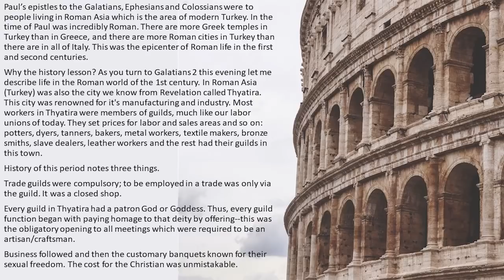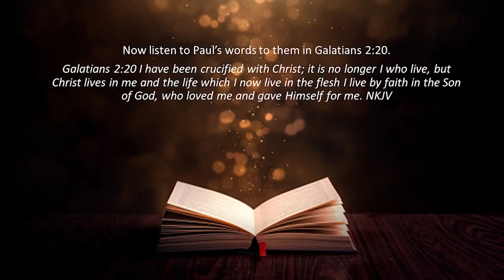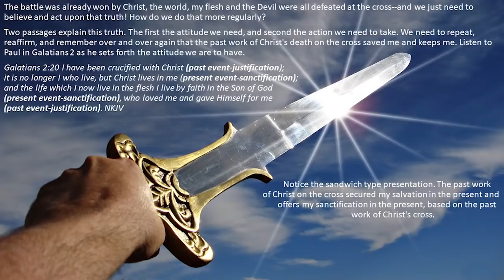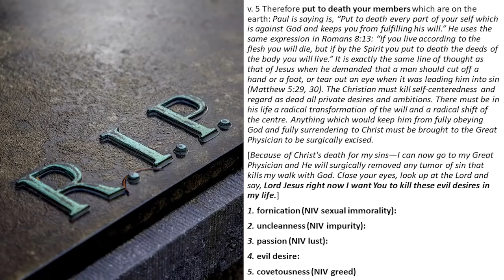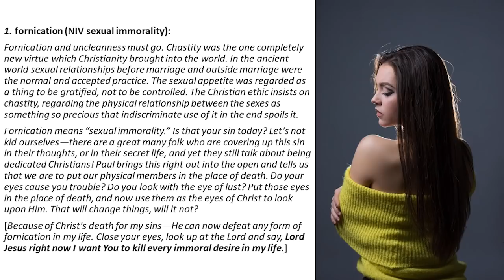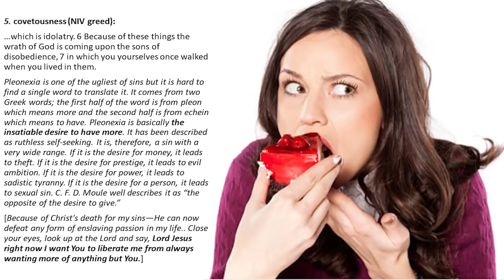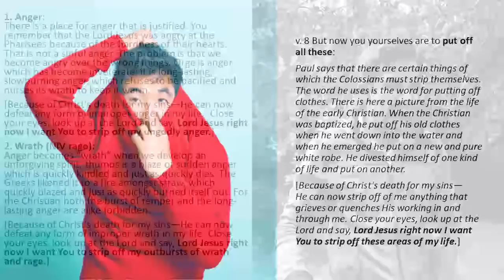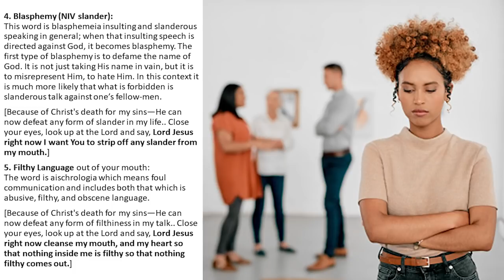DSS-14 HOW TO RESIST THE OVER-POWERING ALLUREMENTS OF SIN--Imperatives of the Crucified Life - 2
Paul’s epistles to the Galatians, Ephesians and Colossians were to people living in Roman Asia which is the area of modern Turkey. In the time of Paul was incredibly Roman.
Why the history lesson? As you turn to Galatians 2 this evening let me describe life in the Roman world of the 1st century.
The Alluring Culture of Century One
In Roman Asia (Turkey) was also the city we know from Revelation called Thyatira. This city was renowned for it's manufacturing and industry.  Most workers in Thyatira were members of guilds, much like our labor unions of today.  They set prices for labor and sales areas and so on:  potters, dyers, tanners, bakers, metal workers, textile makers, bronze smiths, slave dealers, leather workers and the rest had their guilds in this town.  The history of this period notes three things.

Trade guilds were compulsory; to be employed in a trade was only via the guild.  It was a closed shop.
Every guild in Thyatira had a patron God or Goddess. Thus, every guild function began with paying homage to that deity by offering--this was the obligatory opening to all meetings which were required to be an artisan/craftsman.
Business followed and then the customary banquets known for their sexual freedom.  The cost for the Christian was unmistakable.
Ramsay the famed 19th-century archaeologist, writes “revelry, license and intoxication marked these pagan religious societies (trade guilds) lounging on dining couches, surrounded by troupes of unclothed, dancing and singing slaves...would be fatal to all self-restraining spirits”.  In short, a guild was no place for Christians and yet quitting the union was economic suicide.
So the battle with the flesh raged every day in Thyatira and all the other towns of Roman Asia. Add to this--bathhouses in every city where prostitution was normal and considered healthy. Athletic facilities where such emphasis was placed on the human body that many sports were practiced and competed in total nudity. These saints were vexed with the flesh, temptation, and sin.

Now listen to Paul’s words to them in Galatians 2:20.
The battle was already won by Christ, the world, my flesh and the Devil were all defeated at the cross--and we just need to believe and act upon that truth! How do we do that more regularly?
Two passages explain this truth. First the attitude we need, and second the action we need to take. We need to repeat, reaffirm, and remember over and over again that the past work of Christ's death on the cross saved me and keeps me. Listen to Paul in Galatians 2 as he sets forth the attitude we are to have.
Galatians 2:20 I have been crucified with Christ (past event--justification); it is no longer I who live, but Christ lives in me (present event-sanctification); and the life which I now live in the flesh I live by faith in the Son of God (present event-sanctification), who loved me and gave Himself for me (past event--justification).  NKJV
Notice the sandwich-type presentation. The past work of Christ on the cross secured my salvation in the present and offers my sanctification in the present, based on the past work of Christ's cross.
How did I get saved? By trusting, believing, clinging to the truth that Jesus Christ took my sins, and stood in my place and bore the punishment of God’s wrath I deserved. The guiltless One took my guilt; the sinless One took my sin; the Holy One took my wretchedness and on and on I could go.
But did I see Him there personally? No, it was by what? Yes, faith.
I believed the truth of God's Word and God changed me forever. The same way we were saved is the same way we live the rest of our lives.
So apply that faith that you and I have for the work of Christ on the cross in our place and apply it now to the rest of our walk.
Flesh can’t defeat flesh. Resolves, promises, fighting and striving in our own power only leads to further defeats--it is only by yielding to the power of the cross. And what is the power of the cross? It is the defeat of death, sin, and Satan that Jesus accomplished once for all time when He died on the cross.
Remember our study of the life of Saul these past few weeks? We saw repeatedly that the downfall of King Saul started with his selective obedience. But his undoing was when he spared Agag. We learned that if we want to waste our lives just be like Saul who kept only the best--of what God hated.
To God the Amalekites were a deadly poison that had to be dealt with; they were emitting dangerous spiritual radiation that would contaminate all that came into contact with them. So when God gave them into Saul’s hand he wasn’t to even spare their livestock – everyone and everything was to be destroyed. But Saul and his men went through that which God hated and saved the best.

DSS-14 - Imperatives of the Crucified Life - 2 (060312PM)